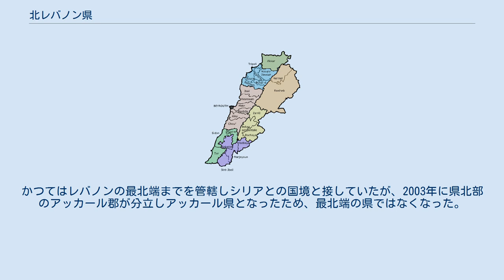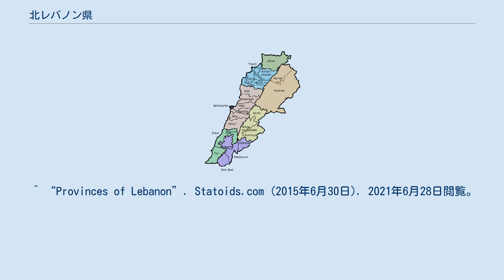北レバノン県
北レバノン県（きたレバノンけん、アラビア語: محافظة الشمال‎、Liban-Nord）は、レバノンの北部にある県である。
東にレバノン山脈、西に地中海が面し、気候も温暖。
古くからフェニキア人が住み始め、他民族の征服が何度も繰り返され、支配国の入れ替わりが激しかった。
そのために数多くの遺跡がある。
県都はレバノン第2の都市、トリポリ（Tripoli）である。
面積は1236平方キロメートル、人口は約79万人（2017年推定）。
 単に北部県（الشمال）とも呼ばれる。
かつてはレバノンの最北端までを管轄しシリアとの国境と接していたが、2003年に県北部のアッカール郡が分立しアッカール県となったため、最北端の県ではなくなった。
 レバノンの郡 レバノンの県では最多となる6郡に区分される。
 ^ “Provinces of Lebanon”. Statoids.com (2015年6月30日). 2021年6月28日閲覧。
 ^ “Citypopulation.de/Lebanon: Administrative Division” (2019年3月2日). 2021年6月28日閲覧。
 ^ “Administrative divisions of Lebanon”. localiban.org (2016年1月26日). 2017年9月18日閲覧。
 ^ “Counties of Lebanon”. Statoids.com (2007年11月10日). 2021年6月28日閲覧。